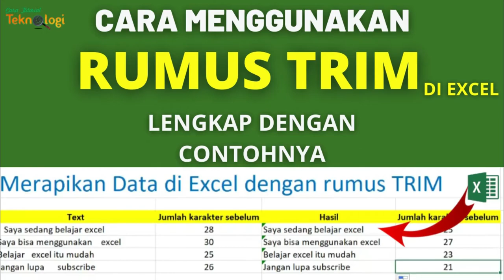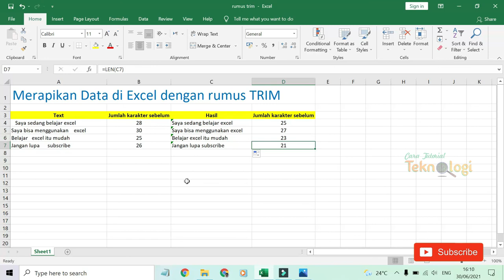CARA MENGGUNAKAN RUMUS TRIM DI EXCEL LENGKAP DENGAN CONTOHNYA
Berikut tutorial CARA MENGGUNAKAN RUMUS TRIM DI EXCEL LENGKAP DENGAN CONTOHNYA. Rumus TRIM Excel  digunakan untuk memperbaiki data string dengan menghapus spasi yang ada kecuali spasi antar kata.